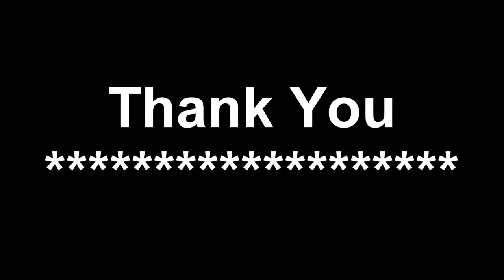वन्दे मातरम् बोलो / Vande Matram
Students of St. Xavier's English Medium School Shanti Bhawan Jashpur